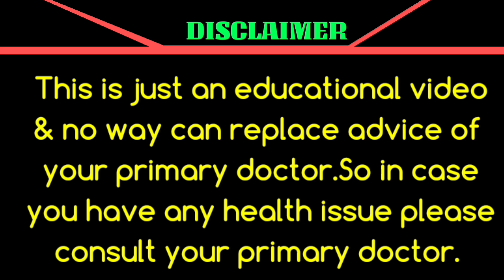Rapid Antigen Test & Omicron || Rising Cases In Pakistan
in this video we will discuss about the role of rapid Antigen Test in detection of Omicron Variant and we will also dicuss rising cases of Omicron in pakistan